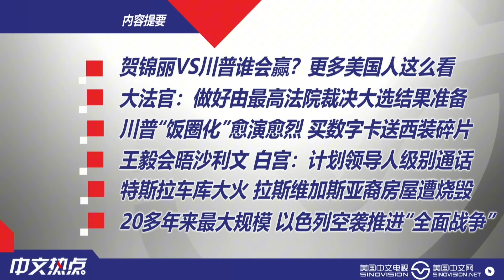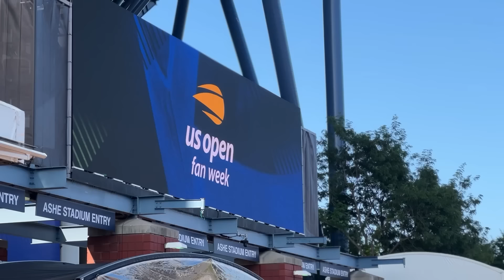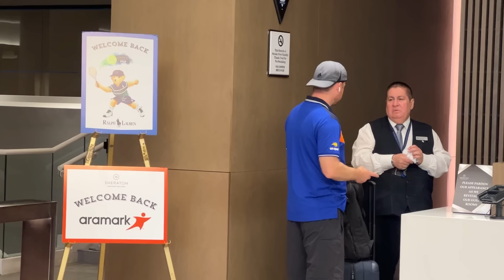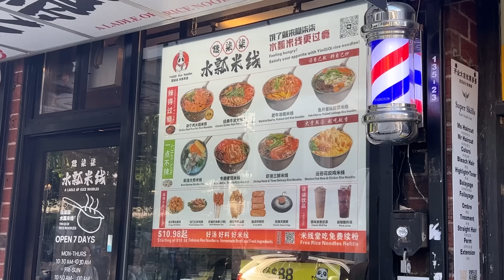川普“饭圈化” 买卡送西装碎片；最高法院或裁决2024大选？；白宫：计划美中领导人通话；新民调：贺锦丽VS川普谁赢？；特斯拉大火 亚裔房屋全毁；以色列推进“全面战争”《中文热点》Aug.28.2024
00:00 内容提要
01:36 贺锦丽VS川普谁会赢？更多美国人这么看
03:17 大法官：做好由最高法院裁决大选结果准备
04:31 川普“饭圈化”愈演愈烈 买数字卡送西装碎片
06:07 王毅会晤沙利文 白宫：计划领导人级别通话
07:45 特斯拉车库大火 拉斯维加斯亚裔房屋遭烧毁
09:20 美网开赛 法拉盛旅店爆满 餐饮业经济有改善
11:55 20多年来最大规模 以色列空袭推进“全面战争”

《中文热点》为您网罗全美最热新闻资讯！每周一至周五，美东时间下午3点；美西时间中午12点准时播出，敬请关注！全美最火新闻，尽在中文热点！